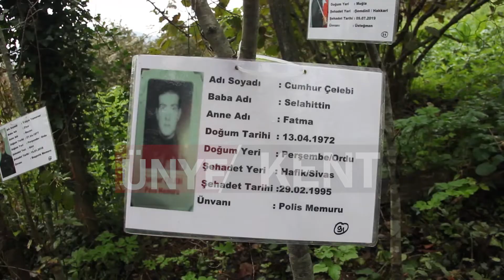Şehitlere vefa örneği "Şehitler Bahçesi"...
Terör şehitlerinin yaşatmak adına oluşturulan Ünye’nin Keş Mahallesi’ndeki “Şehitler Bahçesi” yoğun ilgi görüyor.